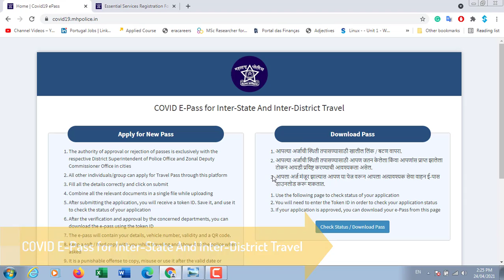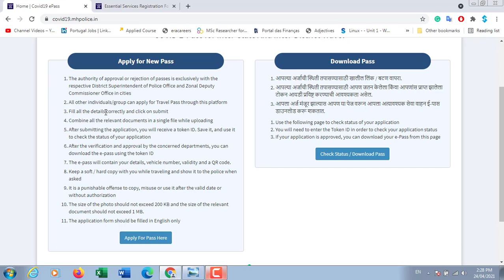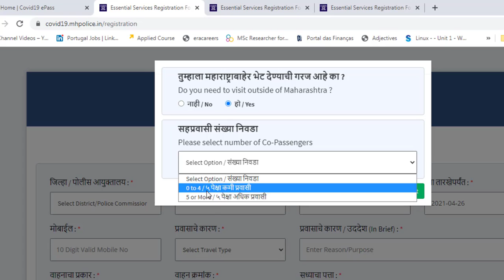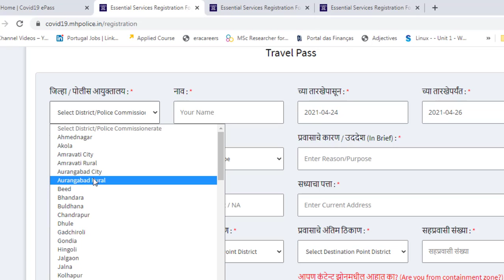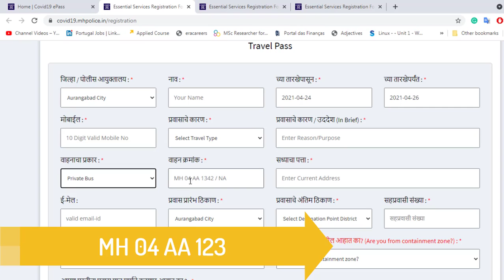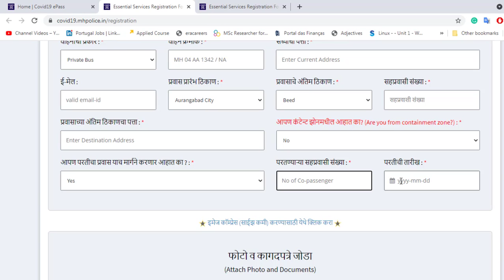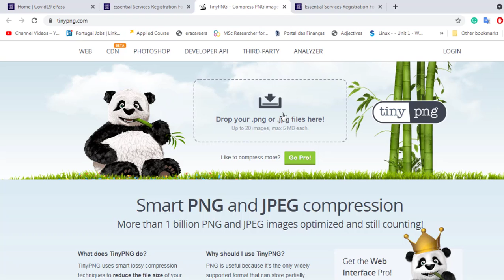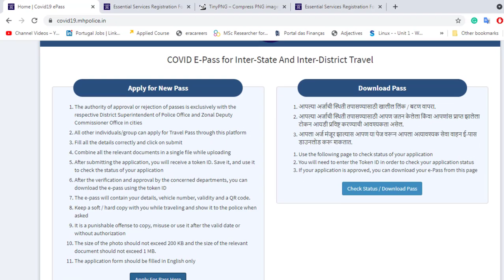Inter-State And Inter-District Travel E-Pass Maharashtra| राज्य/जिल्हा Travel पास कसा काढायचा?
The authority of approval or rejection of passes is exclusively with the respective District Superintendent of Police Office and Zonal Deputy Commissioner Office in cities
All other individuals/group can apply for Travel Pass through this platform